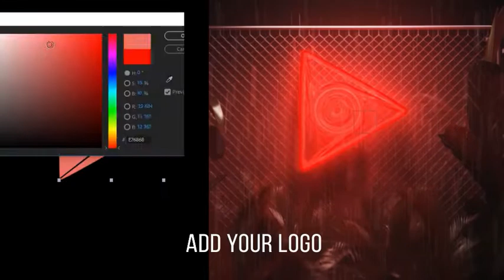Neon Plants | After Effects Project file | Videohive | DS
Neon Plants – is a project that you can use in various projects, blogs, presentations, logos, promo, screensavers, backing, etc. The project consists of seven scenes, each of which you can customize to your taste, color, size! I would be happy to purchase and follow new projects!

INCLUDE

Logo version

Opening titles

7 scenes

Tutorial included

FEATURES

Length 1:30

Resolution 1920x1080